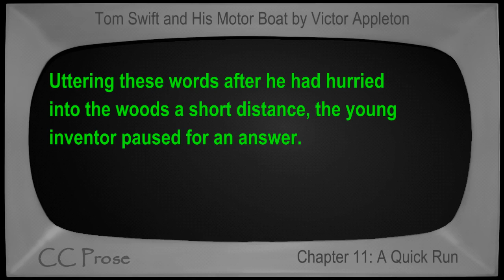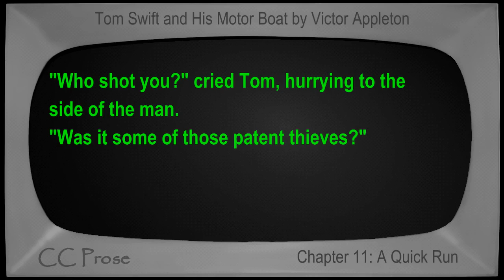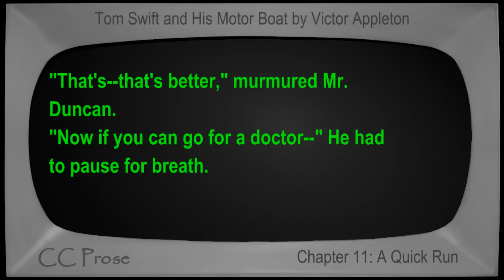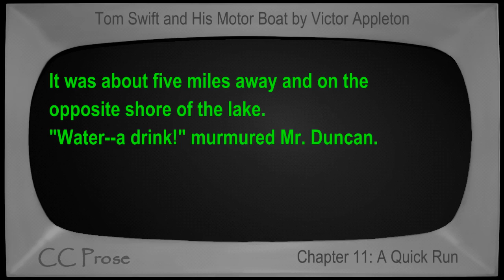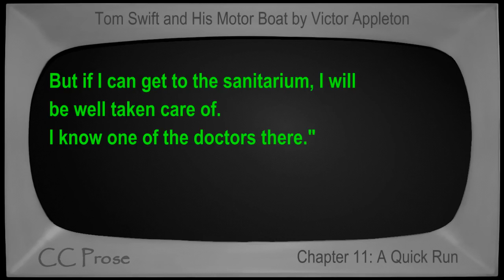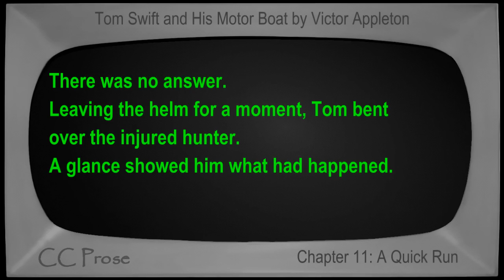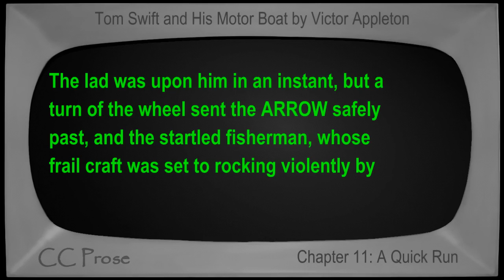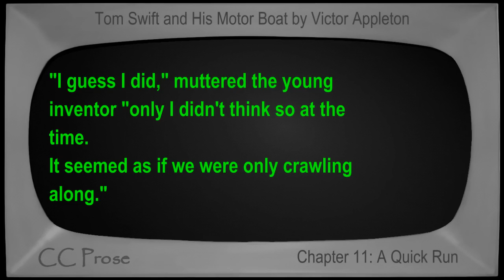Chapter 11 - Tom Swift and His Motor Boat by Victor Appleton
Chapter 11: A Quick Run. Book number 2 in the Tom Swift series. First published in 1910. Children's VideoBook with synchronized text, interactive transcript, and closed captions in multiple languages. Read by Mike Vendetti